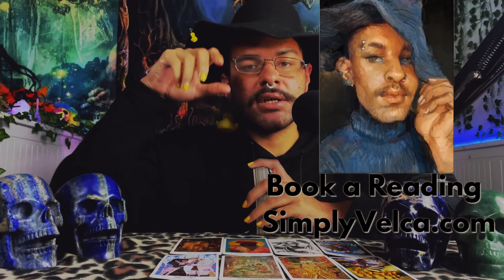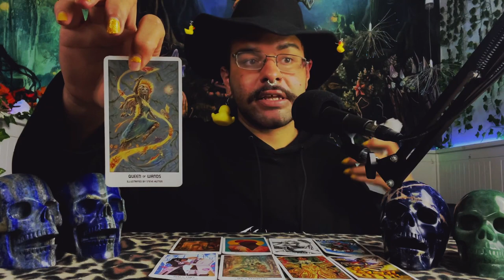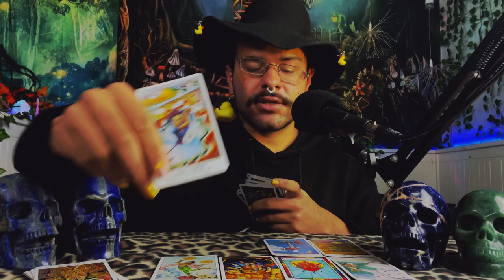Scorpio ♏️ "You Gotta Put Yourself First" March 2022 Weekly Tarot Horoscope Reading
This is a weekly 2022 Tarot reading March for the Zodiac sign - Scorpio for the week of March 2022. This weekly Scorpio tarot reading forecast covers the subjects of Love, soulmate & twin flame connections, career, money & financial, and general overall messages. These weekly Scorpio tarot readings also includes predictions for Scorpio. These messages that came through in the tarot cards for this weekly tarot reading are for ALL Scorpios under the Sun, Moon, Rising zodiac sign for the week of March 2022

~ 🖤 Amazon Wishlist 🤍 ~

$SimplyVelca

~ 🖤 Social Media 🤍 ~

🎵 Music Credits 🎶